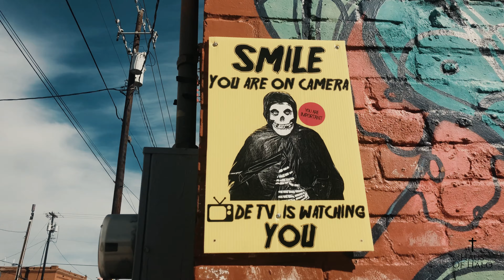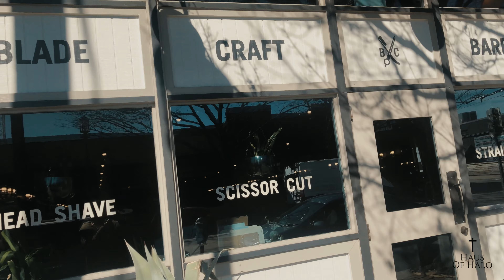Kev $piff - ROLLING STONE (Dir.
hausofhalo